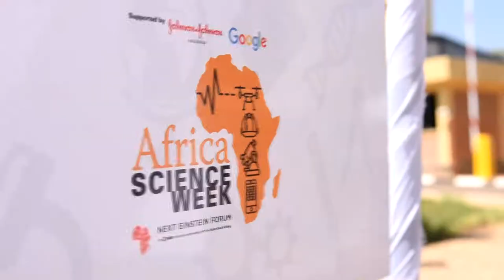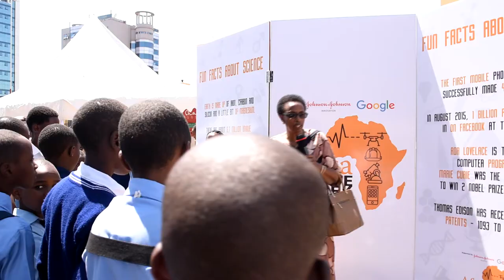NEF Science Week Rwanda, Science Expo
The first ever Science Expo in Rwanda to exhibit science as used on a daily basis at the Kigali Car Free Zone, bringing together various industry players and university students including; FabLab, AIMS, school of Architecture University of Rwanda, SafeMotos, Zipline among other exhibitors.